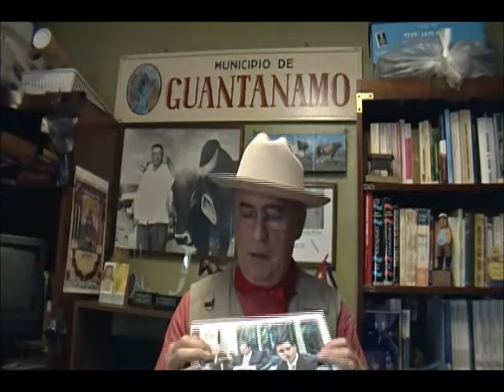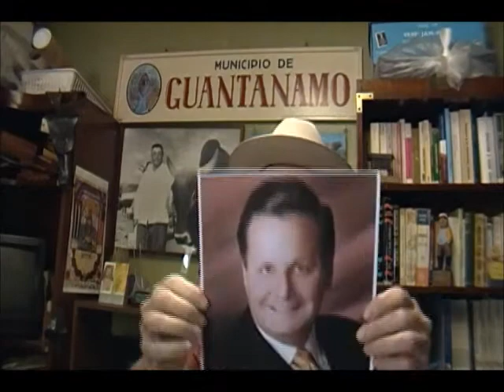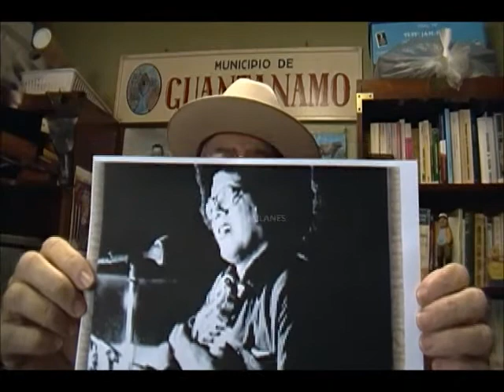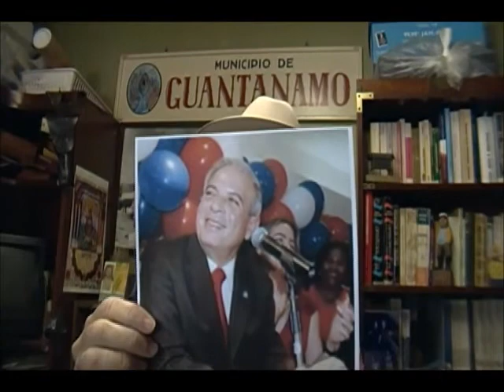Villagranadillo:Pablo Milanes viene a Miami en Agosto-11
Julio Robaina-Carlos Jimenez- Tomas Regalado-Matti H. Bower